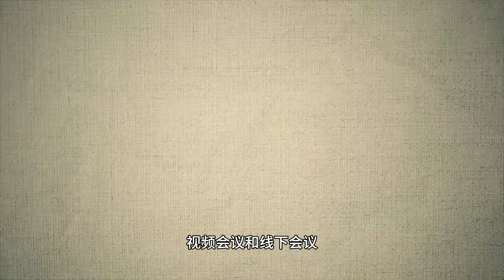白俄加入上合组织，最有含金量的国际峰会，莫迪为何没来？